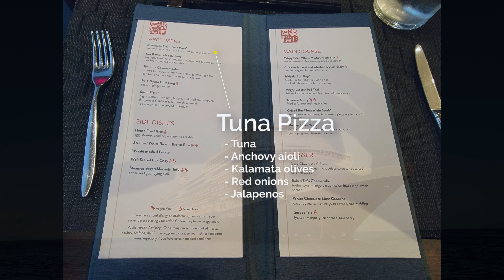Tuna Pizza ! Specialty Dining Restaurant - Morimoto By Sea on Holland America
Chef Masaharu Morimoto, is Holland America's Global Fresh Fish Ambassador where he brings his innovative style to Morimoto by Sea, a specialty restaurant. With a focus on fresh fish and seafood, this new restaurant features a menu of artfully presented dishes and exclusive alcoholic beverages.

Chef Morimoto’s tuna pizza is a creative fusion of Japanese and Western culinary traditions. Here’s a breakdown of this unique dish:

Base: The pizza starts with a crispy flour tortilla, which serves as the base.

Topping: Thinly sliced tuna sashimi is arranged on top of the tortilla.

Vegetables: The dish is garnished with a colorful array of vegetables, including red onions, cherry tomatoes, jalapeños, and olives.

Sauces: It features a tangy anchovy aioli and a drizzle of sweet eel sauce, which adds both flavor and a bit of crispiness to the tortilla.

Additional Flavors: For an extra kick, a touch of Tabasco sauce can be added.

This dish is a modern take on traditional sushi, combining fresh, high-quality ingredients with innovative techniques to create a visually stunning and delicious appetizer.

Would you like to know more about this dish or any others ? Please post a comment and I'll do my best to answer.